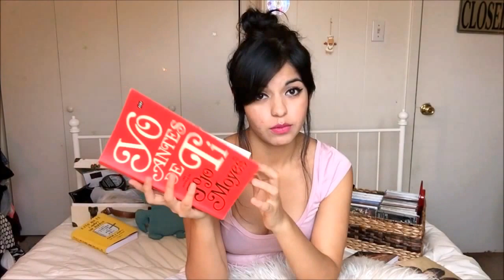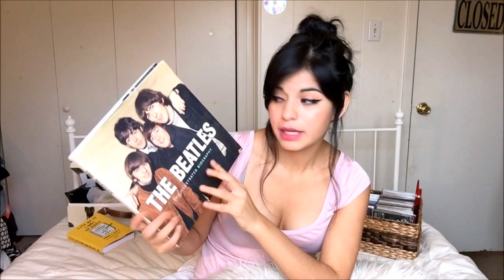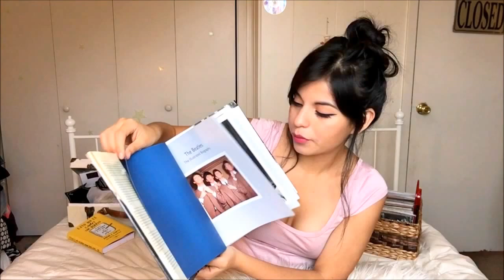REGRESO ♥ PLATICA ♥ REGALOS PERSONALES ♥ LIBROS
HOOOLA BEBES. Un video platicandoles de mi regreeeeso aquí con ustedes, dandoles una noticia muy muy feliz para mi, "presumiendoles" porque no jajaja, pero con toda la humildad del mundo unos regalitos y enseñandoles unos libritos que compre.
Espero les guste, lo disfruten, y saben que los quiero con todo mi corazón. Gracias por tanto apoyo, en verdad. ¡SON LO MEJOR! ♥

♥ INSTAGRAM y SNAPCHAT: @DannyeNaara